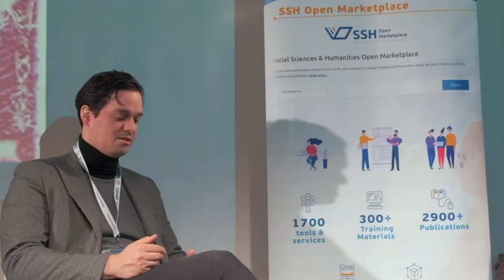SSHOC Success Story: Interview with Cees Van Der Eijk, University of Nottingham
SSHOC Success Story: Interview with Cees Van Der Eijk, University of Nottingham on cross-disciplinary use of tools in SSHOC  during the SSHOC Final Event - Advancing SSH Research with SSHOCingly good and sustainable resources